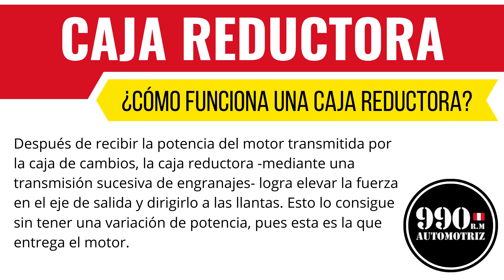✨CAJA REDUCTORA ✨ ¿Cómo funciona una caja reductora?✨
🔥𝑺𝑶𝑴𝑶𝑺 𝑬𝑺𝑷𝑬𝑪𝑰𝑨𝑳𝑰𝑺𝑻𝑨𝑺 𝑬𝑵 𝑴𝑨𝑵𝑻𝑬𝑵𝑰𝑴𝑰𝑬𝑵𝑻𝑶, 𝑴𝑬𝑪Á𝑵𝑰𝑪𝑨 𝑮𝑬𝑵𝑬𝑹𝑨𝑳 𝐘 𝐋𝐀𝐕𝐀𝐃𝐎 𝐄𝐒𝐏𝐄𝐂𝐈𝐀𝐋𝐈𝐙𝐀𝐃𝐎🔥

🔴 𝐑𝐄𝐒𝐄𝐑𝐕𝐀 𝐓𝐔 𝐂𝐈𝐓𝐀 🕖 📲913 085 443 𝐒𝐞𝐝𝐞 𝐋𝐨𝐬 𝐎𝐥𝐢𝐯𝐨𝐬 - Av. Alfredo Mendiola N° 6381 Ref. Al costado de la UTP.